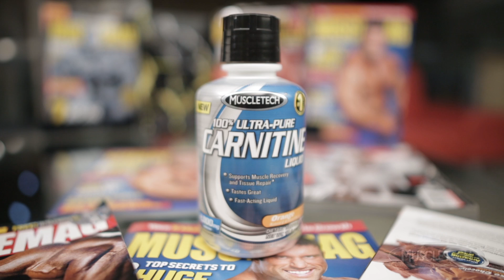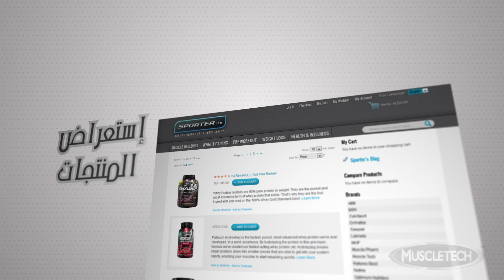MuscleTech 100% Ultra-Pure Carnitine Liquid - موسوعة المكملات الغذائية